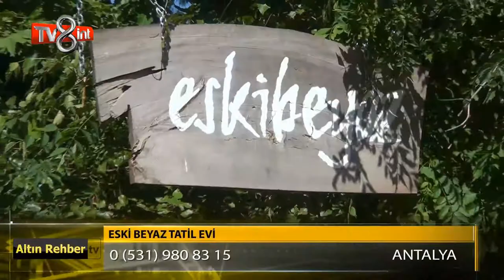Eski Beyaz Tatil Evi